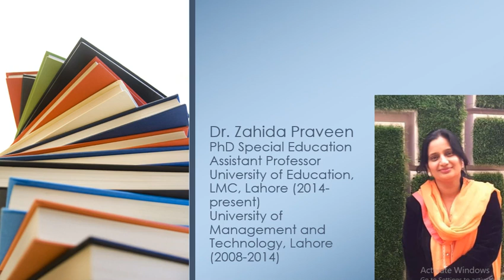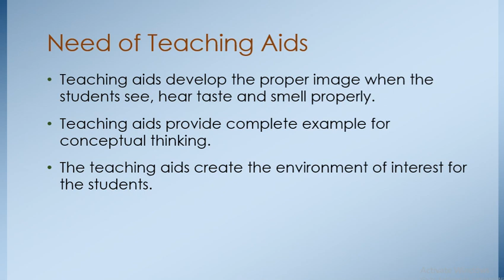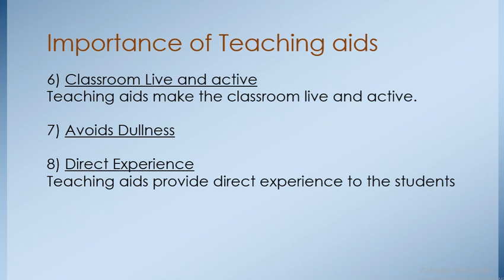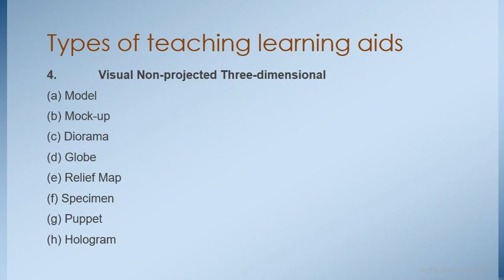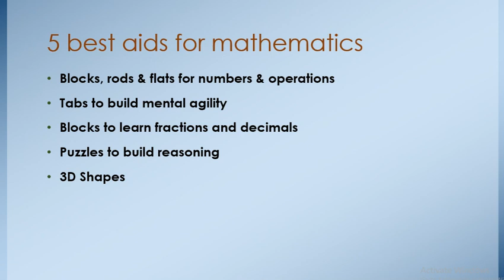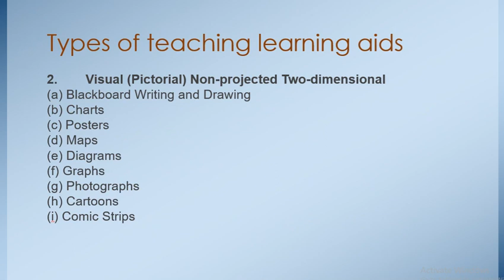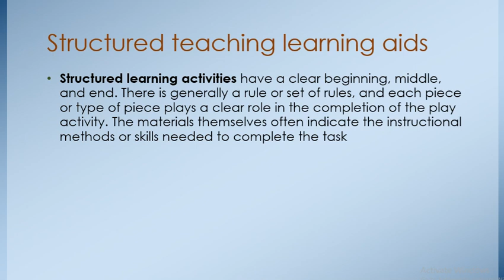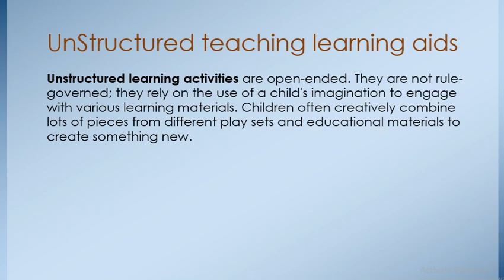LEC30 VIC Join